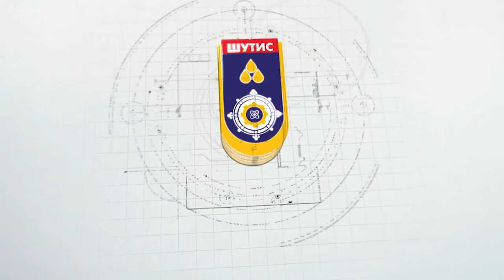IV.5.3 Д.Энхтуяа "Лекцийн хичээл явуулж байгаа тэргүүний туршлага"